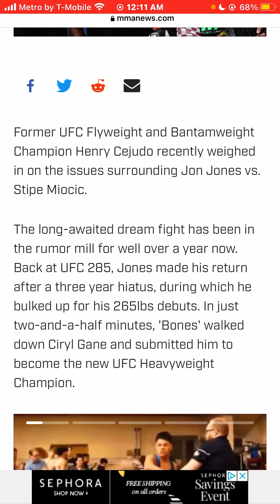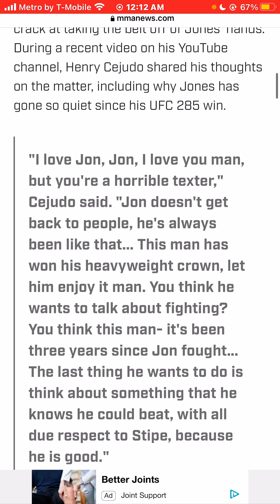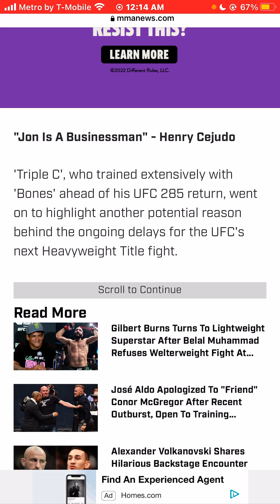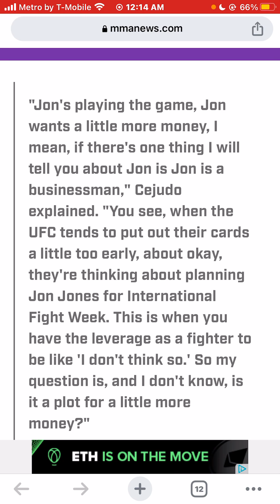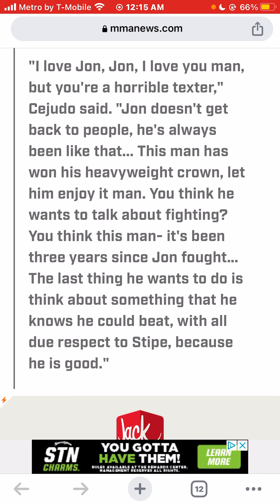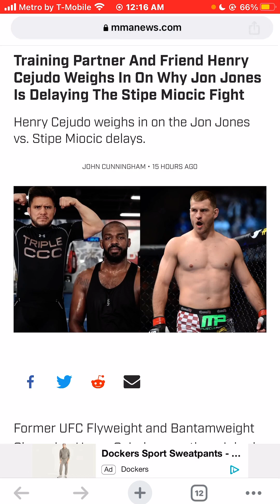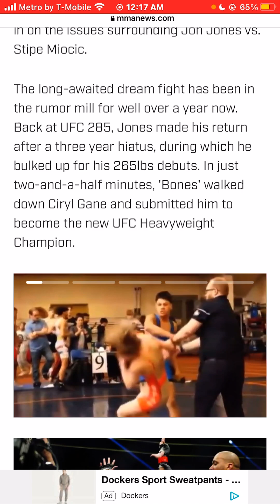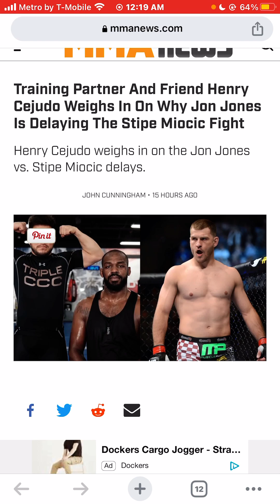Training Partner And Friend Henry Cejudo Weighs In On Why Jon Jones Delayed The Stipe Miocic Match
Training Partner And Friend HenryCejudo Weighs In On Why JonJones Delayed The StipeMiocic Match UFC #2023